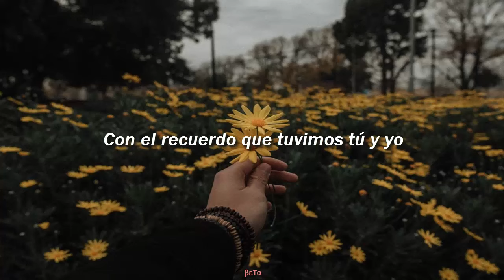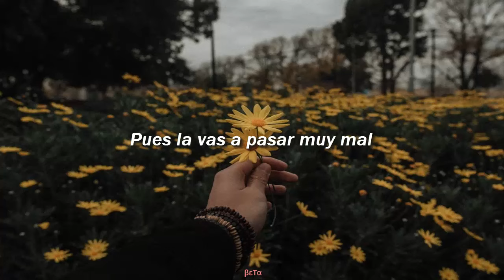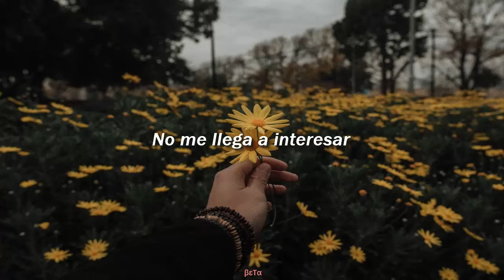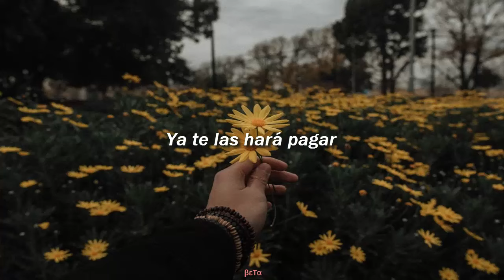Amén // Decir adiós / Letra